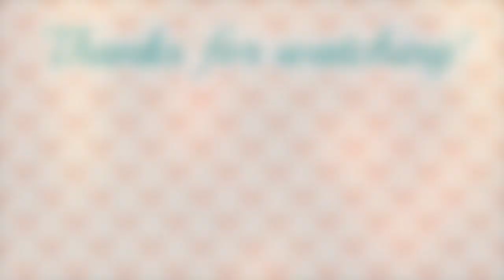WHISPER CHALLENGE WITH MARIA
Happy Vlogmas Day 10! Today, I edit a challenge that I filmed with my good friend Maria! We do the whisper challenge: one friend says silly phrases while the other tries to decipher what they're saying with music blasting! Check out the video for a good laugh!